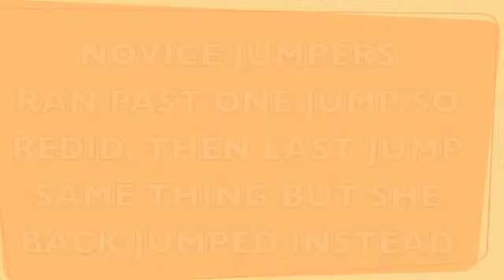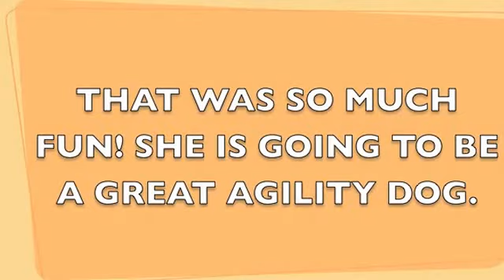Scusi's first time to trial in agility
NADAC agility trial, February 8, 2014, Gabrielino Park. Scusi not quite 2 years old and having a blast, as did I.